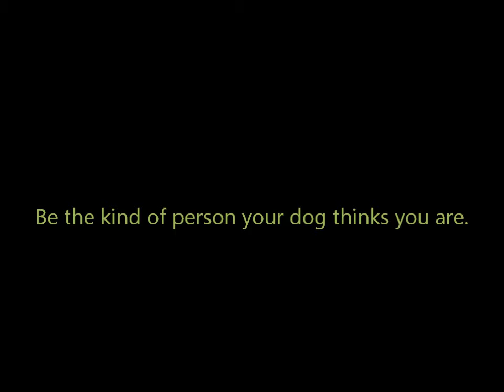Mongo's Morning Fetch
Mongo the bulldog-x gets his morning fetch on.